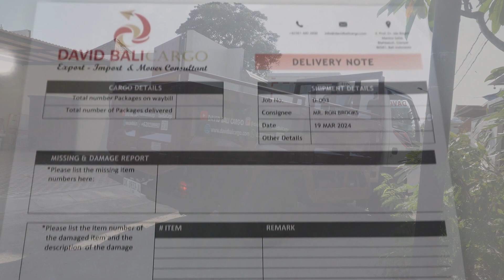RELOCATION OF PERSONAL GOODS WITHIN SANUR AREA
On March 18th to 19th the DAVID BALICARGO Team carried out a local move from the old villa to the new villa in the Sanur area of Bali. The move was professionally done by the team and the customer was happy with the excellent workmanship without any damage or scratches to their furniture or electronics.